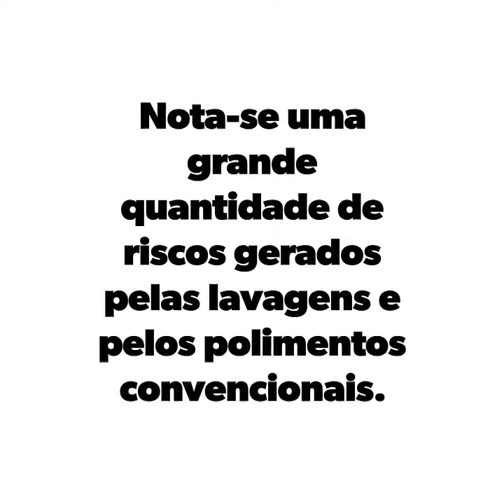Gol BX 1984 - Vitrificaçao com Sonax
Gol BX 1984